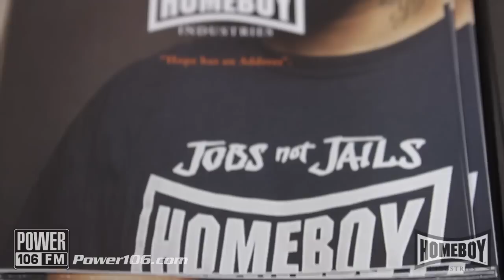HOMEBOY vs POWER 106 ALL-STARS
Shot&Cut by Stephen Michael DeGuzman

The Power 106 All-Stars hosted the 1st Annual Homeboy Industries Charity Game featuring performances by Clyde Carson & Kid Ink.